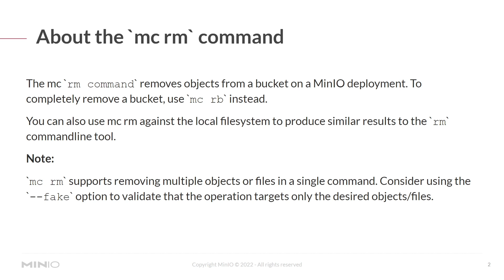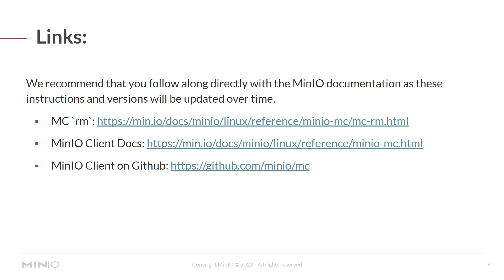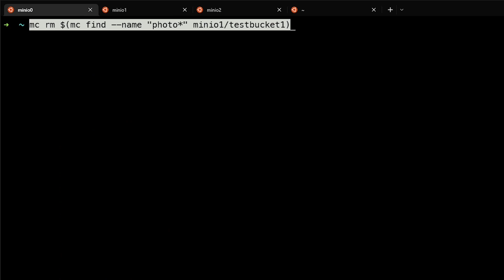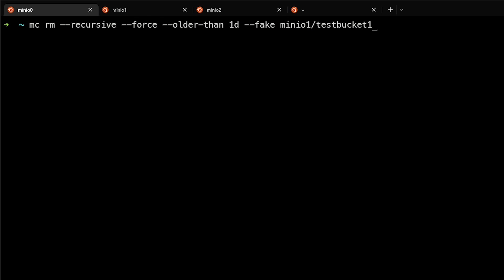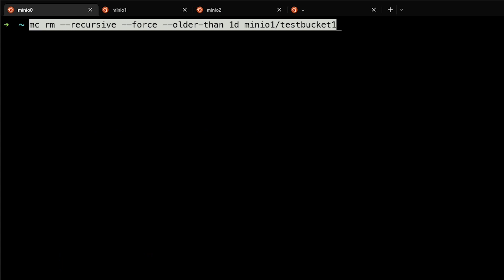MinIO AIStor Client Commands - Remove (mc rm)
In this MinIO video you will learn how to use the MinIO AIStor client command to remove objects from your  MinIO AIStor environments. The mc rm command removes objects from a bucket on a MinIO AIStor deployment.

MinIO AIStor is an open-source object storage server released under the GNU AGPL v3 license. It's compatible with Amazon S3, making it a great choice for deploying your storage infrastructure on Kubernetes.